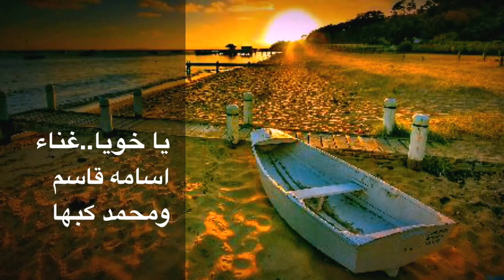يا خويا... غناء اسامه قاسم ومحمد كبها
زمن المصالح ..غناء
اسامه قاسم ومحمد كبها
ألحان وكلمات الملك
عزف وتوزيع اسامه قاسم